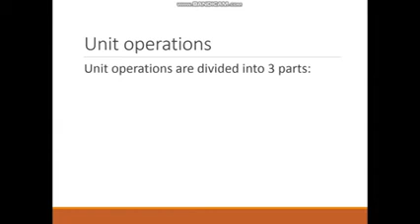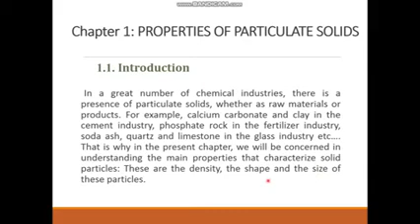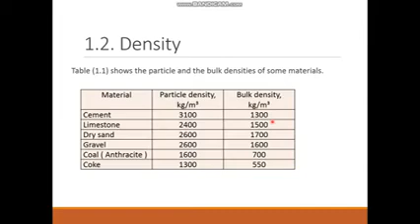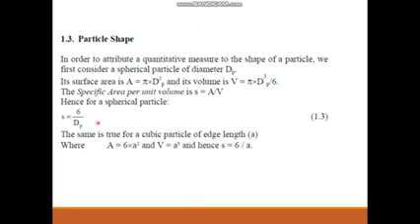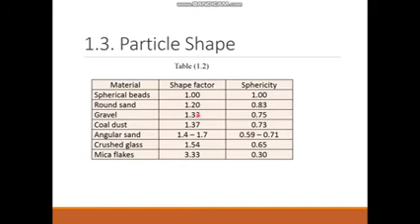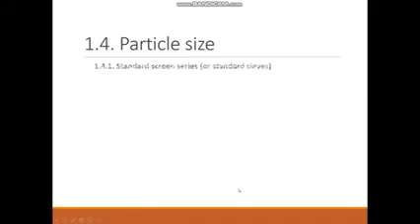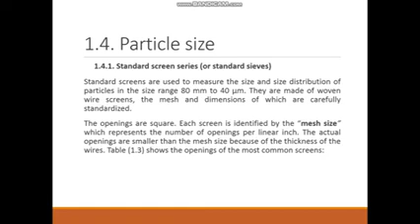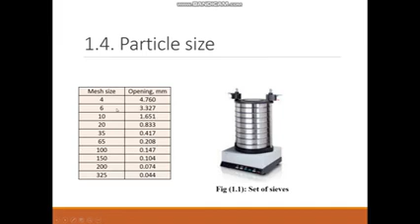Lec 01 properties of particulate solids | Dr Noura